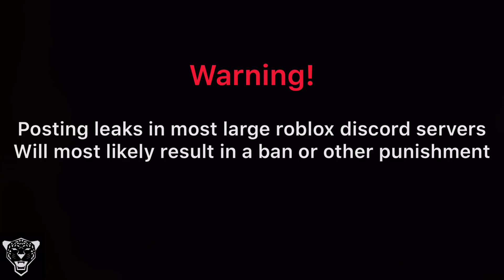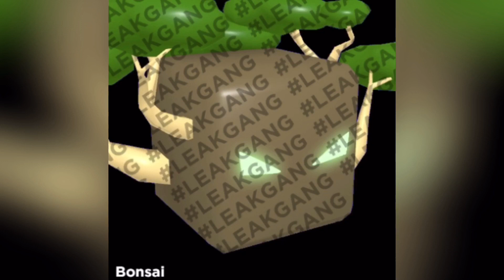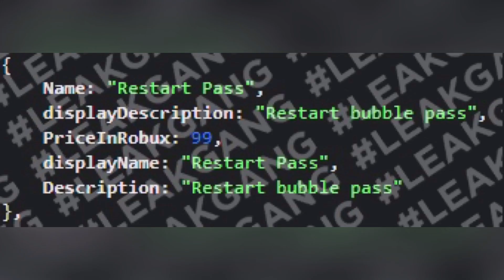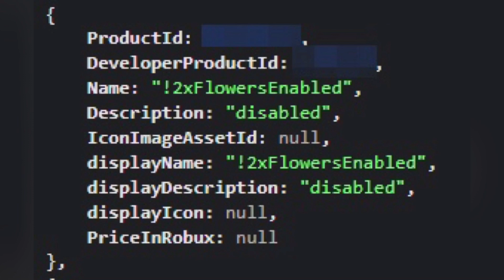Bubblegum Simulator LEAKS Update 51 (All Leaks + New Ones)